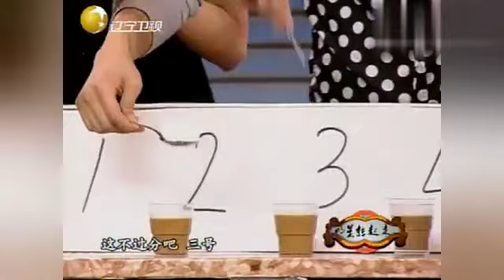【趙本山趙家班小品集錦】明星轉起來-王小利程野猜詞語，學驢豁出去了，觀眾笑翻天